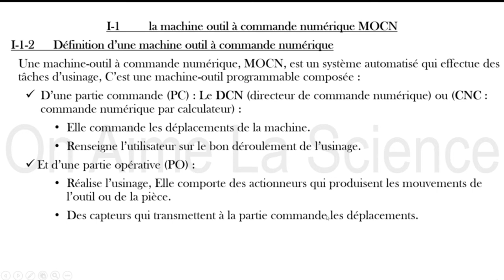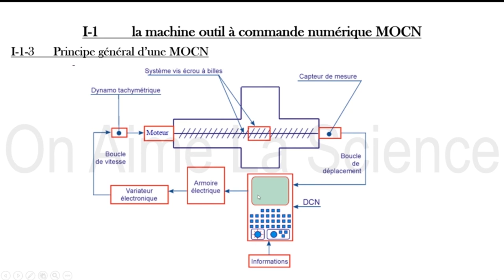Définition et principe de fonctionnement d'une MOCN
Cette chaîne est réservée aux cours et formations liées au domaine de la mécanique.